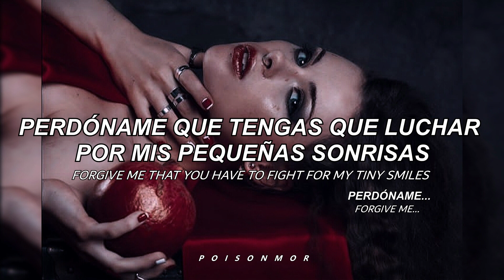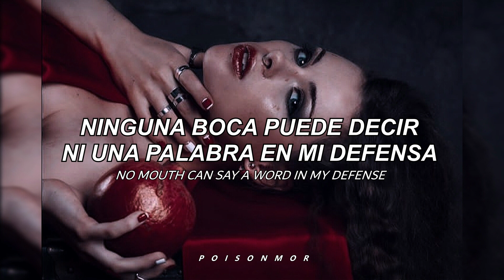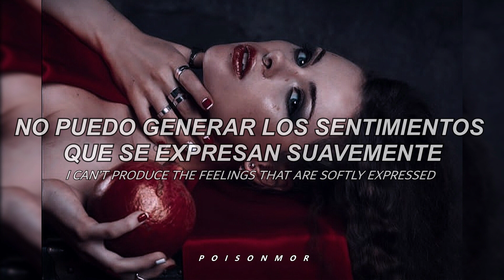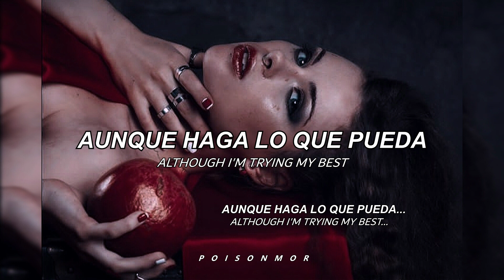OMNIMAR - Release Me. (Sub. Español).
Nuevo video!! Seguimos con OMNIMAR!
¡Subscríbete!

Artista: OMNIMAR.
Canción: Release me.
Álbum: POISON (2017).

LYRICS:

Verso 1:
Forgive me for being so forever with you
Forgive me salty oceans I can flood in our room
My terrible emotions and horrible dreams
Being so rude and crashing overwhelmed by fear
Forgive me that you have to fight for my tiny smiles
My medicine you have to bring in the thick of the night
It drowns me when I’m angry and it scares me too
My screams make you keep silent and it kills me when you do

Coro:
Release me
From this psycho prison
Help me now be like you
Release me
Cause I lost my life vest
And I can't change this
Although I'm trying my best

Verso 2:
Forgive me for tragedies that live by my side
My fragile lie that wanted dead or alive
I hate my own strength that turned my life into dirt
And those others who cannot feel and can't be hurt
Forgive me maybe I cannot change with the years
No mouth can say a word in my defense
I can’t produce the feelings that are softly expressed
I'm still so scared to think what will happen next

Coro:
Release me